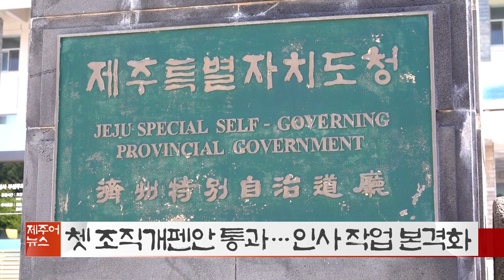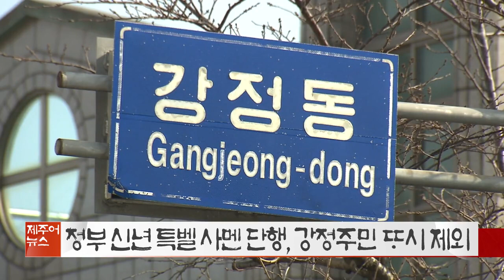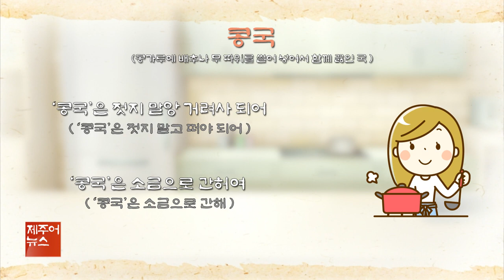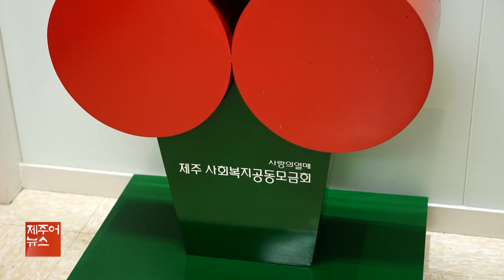제주어뉴스 골암시민 들엄시민 (22년12월31일)